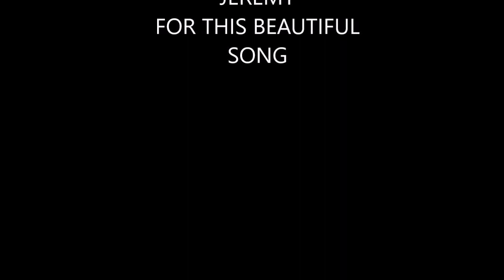Michael - Be Aware